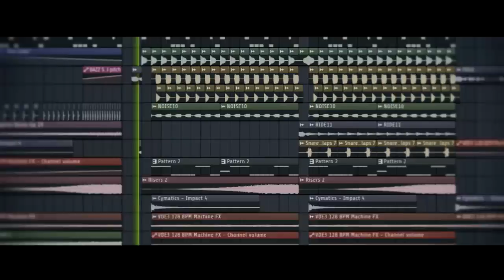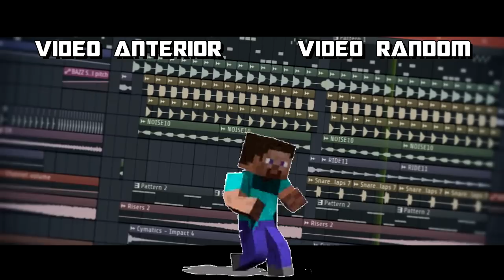*NUEVO* APARECE NUEVO ÁRBOL EN FORTNITE - FORTNITE: BATTLE ROYALE (ACTUALIZADO)